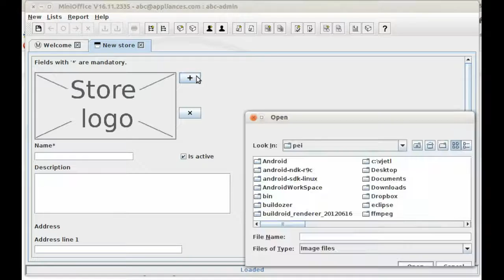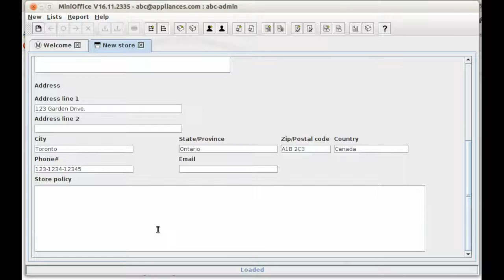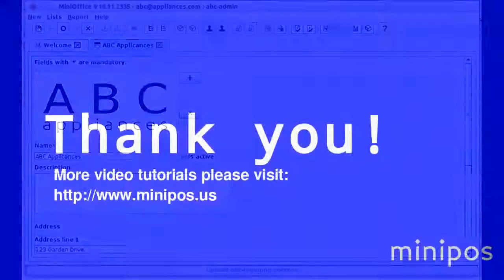How to create a store with MiniOffice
The tutorial shows you how to create a store with MiniOffice.